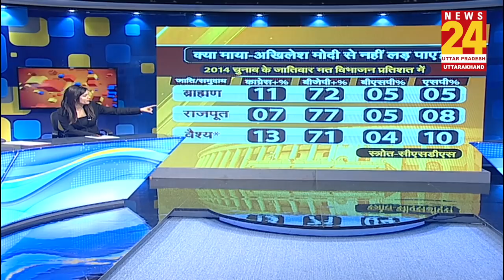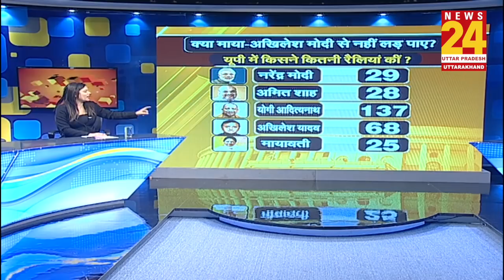क्या यूपी में Maya-Akhilesh की जोड़ी मोदी से नहीं लड़ पायी ?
News24 UP & Uttrakhand aims to be One of the Best News Channel in Uttar Pradesh and Uttrakhand which streams News related to Common topics related to Politics, Sports, Entertainment, Economy, Business and  All types of Sports Events.

न्यूज 24 यूपी और उत्तराखंड, सर्वश्रेष्ठ समाचार चैनलों में से एक है, जो राजनीति, खेल, मनोरंजन, अर्थव्यवस्था, बिजनेस और सांस्कृतिक आयोजनों से संबंधित समाचारों को आप तक पहुँचाएँगे। आपके स्थानीय समाचार जो राष्ट्रीय पटल पर जगह नहीं बना पाती, आपकी स्थानीय समस्या जो सरकार तक नहीं पहुंच पाती है | अब आपकी आवाज़ पहुंचेगी आपके राज्य के सरकार तक, आपके राज्य की हर हलचल जो आपको प्रभावित करती है, न्यूज़ 24 उत्तरप्रदेश-उत्तराखंड पहुंचेगी आप तक | उत्तरप्रदेश और  उत्तराखंड की ब्रेकिंग न्यूज़ के लिए हमारे साथ बने रहें।

Watch the Latest Hindi News Live 24x7 on India's Fastest Growing News Channel on YouTube.